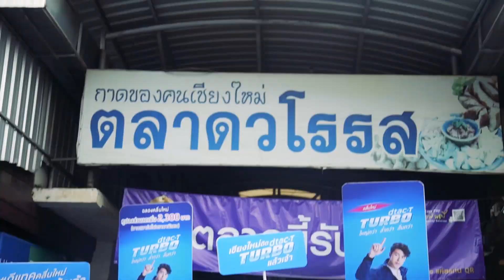ดีแทคเทอร์โบ กดไลก์ม่วน ไถฟีดมื่นนักขนาด แล้ววันนี้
ดีแทคเทอร์โบ เปิดให้บริการ คลื่น 2300 MHz ให้จาวเจียงใหม่
นำขบวนติดเทอร์โบ มือถือชาวเชียงใหม่ โดยพระเอกหนุ่มน่ากอด สน ยุกต์ ส่งไพศาล
ในงานเปิดตัวดีแทคเทอร์โบ ที่ลานโปรโมชั่น เซ็นทรัลเฟสติวัล เชียงใหม่ รวมไปถึงการ
ย่านคูเมือง กาดหลวง หรือตลาดวโรรส กาดธานินทร์ ย่านมหาวิทยาลัยเชียงใหม่  รวมถึงอำเภอใกล้เคียง
อำเภอสันกำแพง อำเภอหางดง อำเภอสารภี เพื่อให้พี่น้องชาวเชียงใหม่ รวมถึงนักท่องเที่ยวได้ใช้งาน
เล่นอินเทอร์เน็ต ดูหนัง วิดีโอ เล่นโซเชียลได้เสถียรกว่า ลื่นกว่า

สามารถเช็คความพร้อมในการใช้งานของคุณได้ที่ *2300# โทรออก
หรือสังเกตสัญลักษณ์ dtac-T บนมุมจอโทรศัพท์ของคุณ